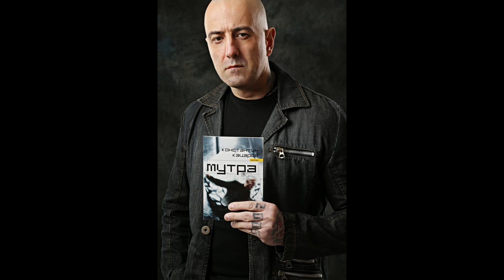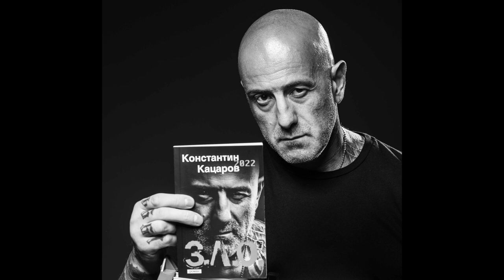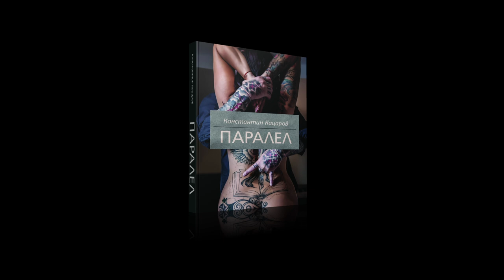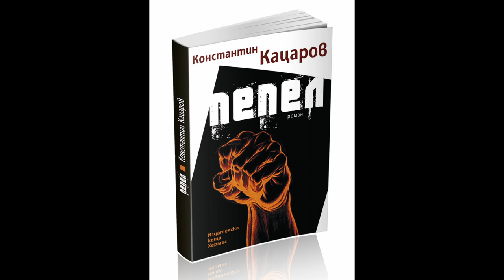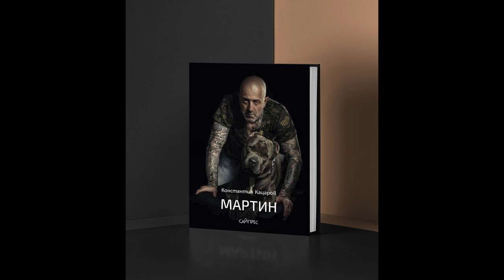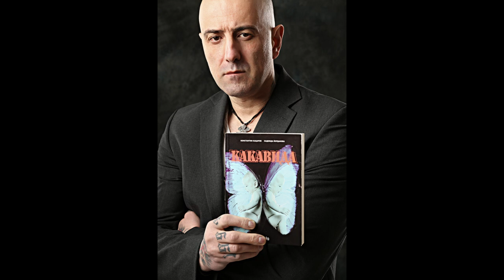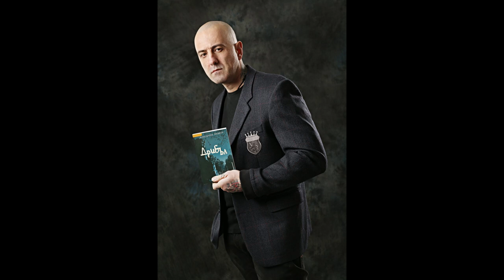"Тиня и чест" с Константин Кацаров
Константин Кацаров - извън шаблона. За въпросите които журналистите не му задават.